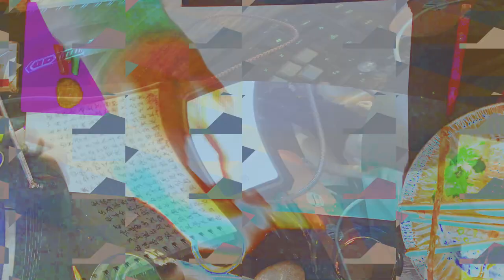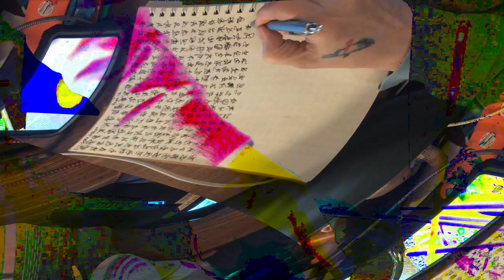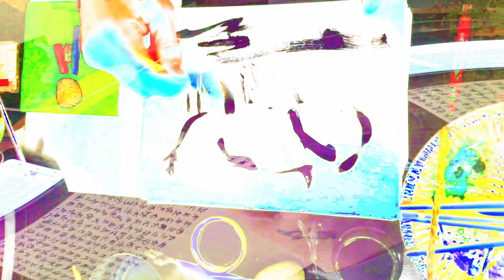[EPILEPSY WARNING] Movie 24 02 17 11h33m03s